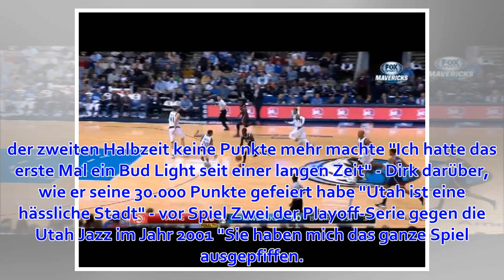NBA: Die besten Duelle zwischen Dirk Nowitzki und Dennis Schröder - Vorteil Golden Patch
Am Sonntag um 21.30 Uhr (im LIVESTREAM FOR FREE auf SPOX) trifft Dirk Nowitzki mit den Dallas Mavericks zum wohl letzten Mal auf Dennis Schröder, der inzwischen für die Oklahoma City Thunder spielt. Es ist nun seit 2013 das elfte Duell der beiden deutschen...